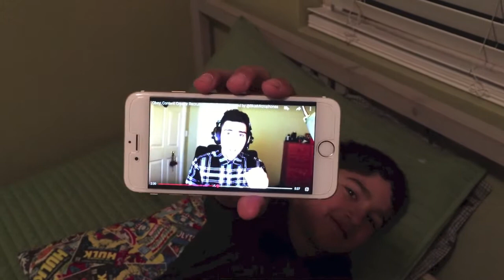2 Brothers, 1 Controller - Freerun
If you guys liked it make sure to leave feedback. That is greatly appreciated! Thanks and have a good day!

1st Song: Fade Away (Instrumental) - Logic
2nd Song: The Purge (Rapfix Cypher) (20syl Remix) (Instrumental) - Schoolboy Q
3rd Song: Write This Down (Instrumental) - Soulchef

Song: Drop That
By: Jacob Plant